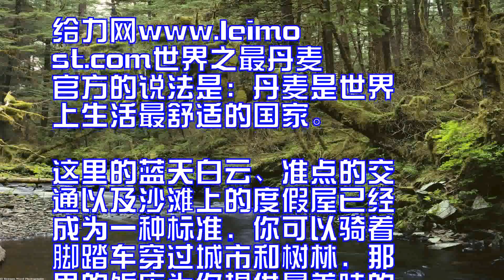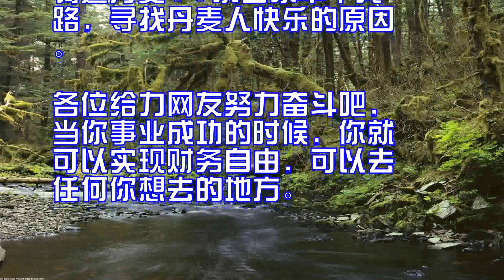世界上最快乐的10个地方：心情不好了就来这里吧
世界之最大全给力奇趣排行
榜：世界上最快乐的10个
地方，心情不好的时候来这
里吧。

绝对让你的烦恼都抛到云霄

瓦努阿——这个南太平洋小
岛国的入选并不足为奇。

这项调查揭示了适宜人类生
存的生态效率问题。

里吧。

瓦努阿这个南太平洋小岛国
的入选并不足为奇。

瓦努阿的天空出奇的蓝，在
这样的国家生活，周围将充
满绿色，这里会给你带来真
正快乐的生活，在瓦努阿人
们总是习惯性地举办古老传
统的庆典，在这个小小的国
度里你总能发现某一个地方
正在举行聚会。

加拿大的蒙特利尔这座城市
干净、热情好客又融合了多
种文化，足以让人全年都感
到愉快。

如果在7月份来到蒙特利尔
，你会发现整座城市都会因
为那些经典的笑话而笑声不
断，因为这里正在举行世界
范围内的喜剧节。

如果你没买到票，就去城市
的拉丁城区看看吧，那里每
晚都有街头表演和烟花表演
等。

美国德克萨斯州的快乐市欢
迎来到这个自称没有烦恼的
城市。

看看这座小镇之外的景象，
那才是真正的德克萨斯在帕
罗杜洛峡谷中徒步旅行、观
察美洲野牛或者参加阿玛里
诺牲畜拍卖会等等，总之在
这里，你可以感受到纯正的
美国生活。

不丹寺庙修在悬崖峭壁上，
每家每户的墙壁上都画着巨
大的阳具，菱形的花纹袜是
这个国家传统的服饰，没有
交通灯。

在不丹有什么不快乐的吗？

在这样一个喜马拉雅山脉的
小国里，国民快乐指数是官
方制定的快乐测量手段，借
此手段使国家现代化进程不
至于破坏不丹的佛教传统。

哥伦比亚从哥伦比亚靠近加
勒比海的海岸到首都波哥大
的大街小巷，无论是其盛产
的咖啡豆还是举办热闹的嘉
年华舞会，这个国家到处都
充满了拉丁式的火热激情。

观看一场足球比赛或是参加
一场本土气息浓厚的空比亚
舞会，又或者去参加一场天
主教的节日庆典，你就会真
正感受到这个国家的热情。

世界之最片中国武夷山武夷
山的天行永乐禅寺建在中国
福建省北部崎岖不平的秘密
山谷里，那里有青山流水也
有神秘的洞穴。

你可以乘坐简单的竹筏在九
曲河上漂流，同时还能欣赏
到有4000年历史的石刻

马拉维马拉维被称为非洲温
暖的心。

虽然人们生活在这个世界上
最贫穷的国家之一，但他们
都非常好客。

为了使这种快乐成为双向，
快去那做志愿者吧。

安道尔这个国家居民的平均
寿命是世界上最长的，达到
了83.5岁。

在那里到处都弥漫着比利牛
斯山脉清新的空气，还有许
多乐趣无穷的户外活动，比
如滑雪、徒步旅行以及在夏
天骑脚踏车兜风。

安道尔也是个充满和平主义
思想的国家，在这片土地上
已经有700年没发生过战
争了。

日本和歌山市的日高川町每
年日高川町的当地居民都会
在一名小丑的带领下推着各
式各样的花车走上街头。

他们敲锣打鼓，向周围拥挤
的人群高喊着Warau！

Warau！

(笑吧！

笑吧！

)的口号。

st.com世界之最丹麦
官方的说法是：丹麦是世界
上生活最舒适的国家。

这里的蓝天白云、准点的交
通以及沙滩上的度假屋已经
成为一种标准，你可以骑着
脚踏车穿过城市和树林，那
里的饭店为你提供最美味的
北欧料理，你也可以悠闲地
坐在哥本哈根的咖啡馆里喝
咖啡或者去日德兰半岛划独
木舟，不然干脆租辆脚踏车
骑遍丹麦11条国家单车线
路，寻找丹麦人快乐的原因

各位给力网友努力奋斗吧，
当你事业成功的时候，你就
可以实现财务自由，可以去
任何你想去的地方。